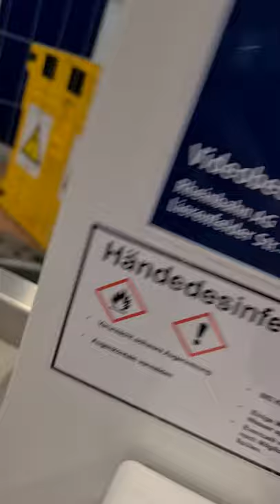6. November 2021